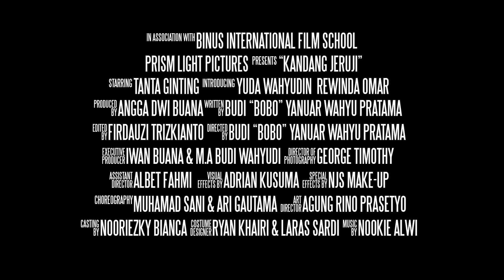Trailer KANDANG JERUJI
Director : Bobo Yanuar
Producer : Angga Buana
D.O.P : George Timothy